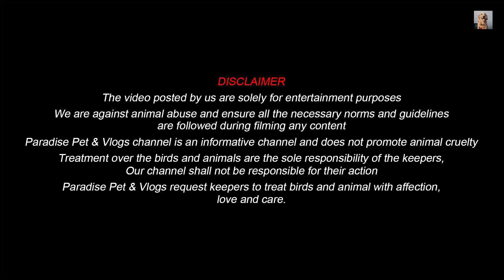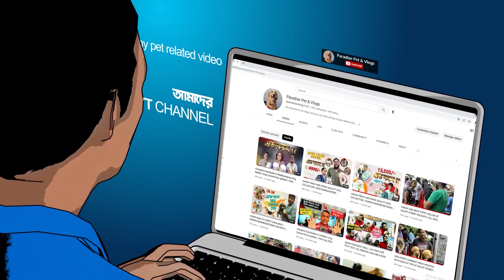GALIFF STREET AQUARIUM PLANT MARKET | AQAUARIUM ACCESORIES ITEMS AVAILABLE IN KOLKATA | PART-2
Babu Da ( AQUARIUM PLANT & ACCESORIES) : 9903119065
We shared our other links with you